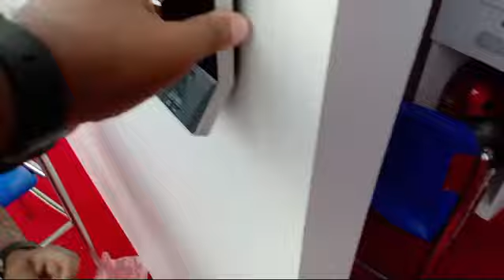Time Attendence machine installation / ডিজিটাল হাজিরা মেশিন /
Time attendance machine /ডিজিটাল হাজির মেশিন#zkteco